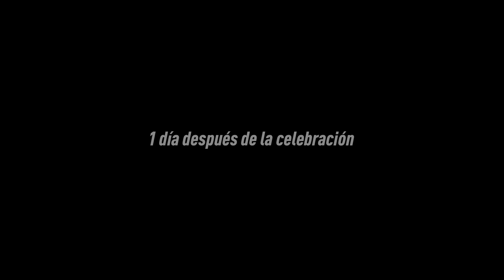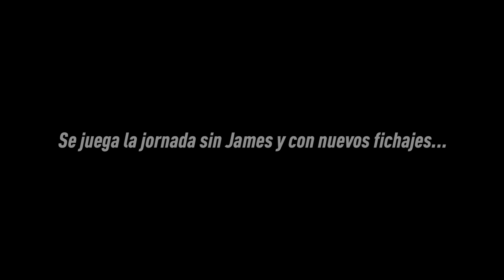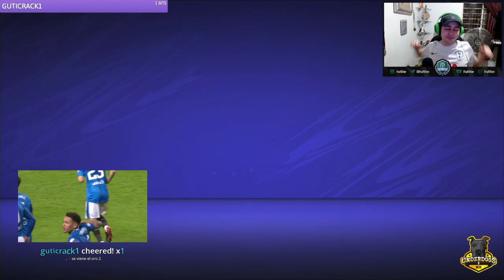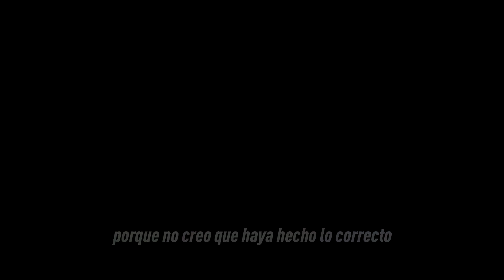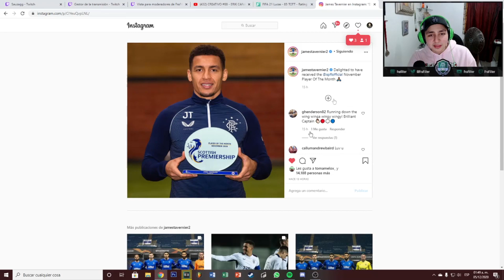¡El Kun Agüero y Capitán Morgan se UNEN al EQUIPO! RESUMEN FUT CHAMPIONS FIFA 21 PARTE 1